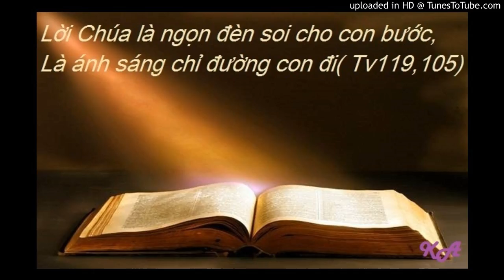Bài đọc 6-1-2017Le Thanh Frere Andre Bessette )